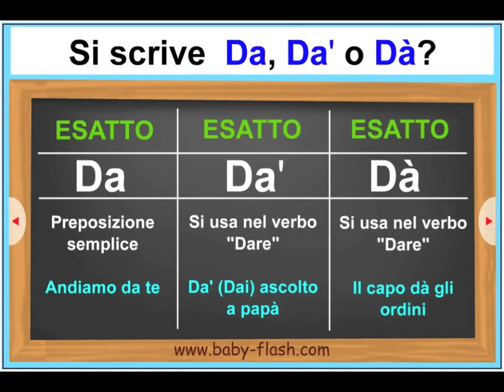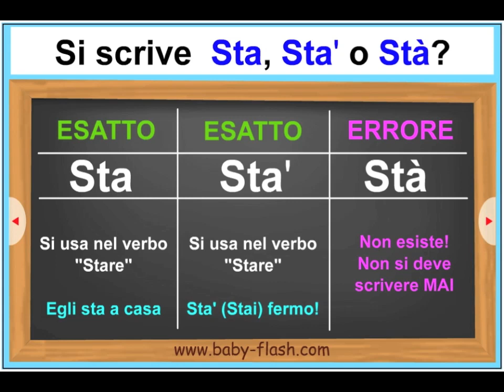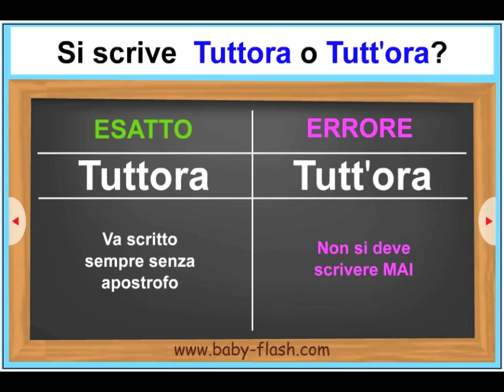Gli errori più comuni nella grammatica italiana